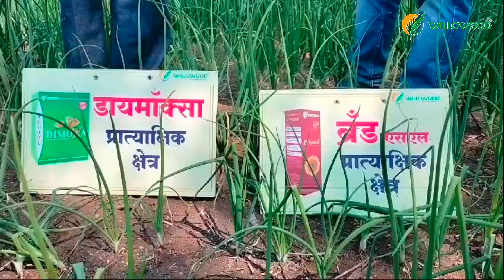कांदा पिकातील उत्पादन वाढीसाठी || Willowood wilbond, brand gr, Brand SL, dimoxa